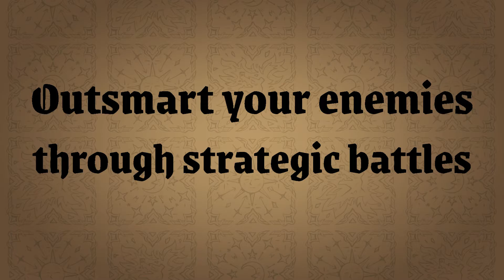Drop Duchy • Reveal Trailer • PC